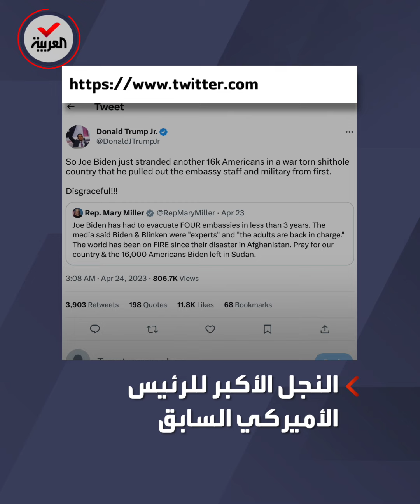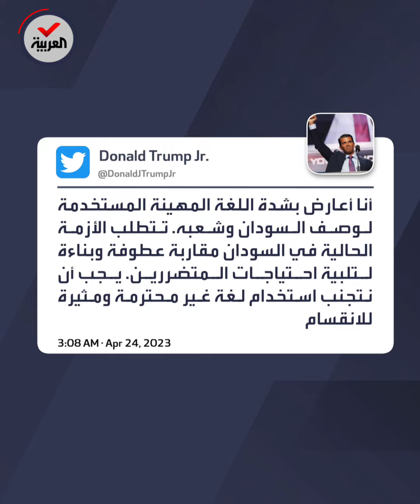نجل ترمب يصف السودان بالبلد الفقير القذر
حاول انتقاد إدارة بايدن فوقع في المحظور.. ابن ترمب يصف السودان بالبلد الفقير القذر الذي مزقته الحرب